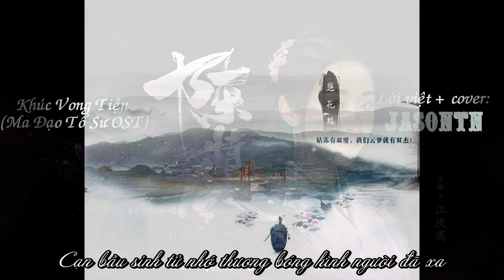[Lời Việt + Cover] Khúc Vong Tiện ( Vô Ki ) - JasonTN (Ma Đạo Tổ Sư - Trần Tình Lệnh OST)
Mình đọc truyện Ma Đạo Tổ Sư từ trước, nên khi biết phim ra mình đã rất háo hức. Ám ảnh nhân vật Nguỵ Vô Tiện và Lam Vong Cơ ... Cứ ngỡ người thật bước ra từ truyện.
Lời bài hát hoàn toàn là những gì mình cảm nhận được trong Khúc Vong Tiện. Bài hát được Lam Vong Cơ đặt tên từ lâu khi còn nhỏ đã thích Nguỵ Vô Tiện. Nhưng cả 2 không cảm nhận và thổ lộ... Mãi đến hơn chục năm sau... cuối cùng cũng tương phùng. Cuối cùng cũng có thể sống bên nhau những ngày còn lại T.T
Hy vọng các bạn ko reup hoặc có thể dẫn link nguồn để tôn trọng sản phẩm của mình. Thank you.